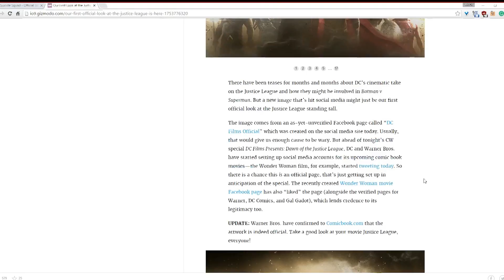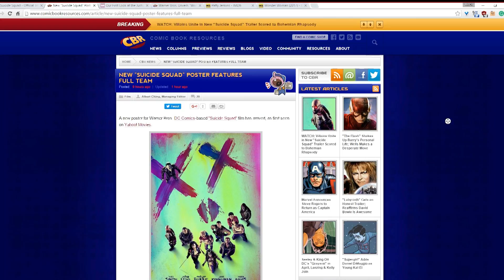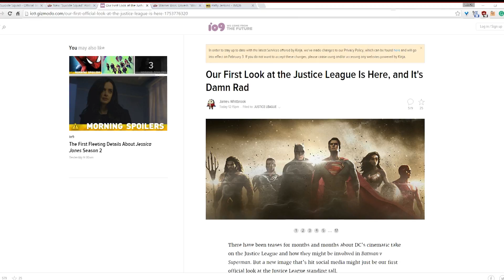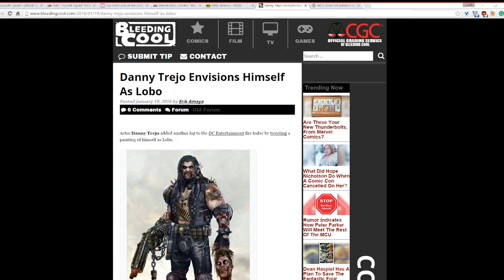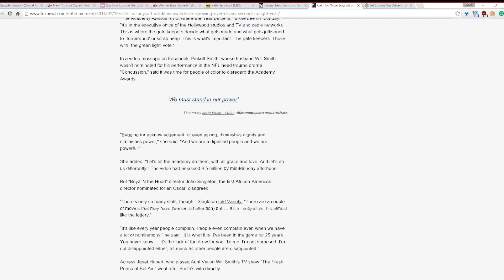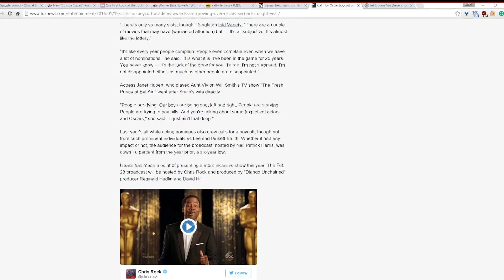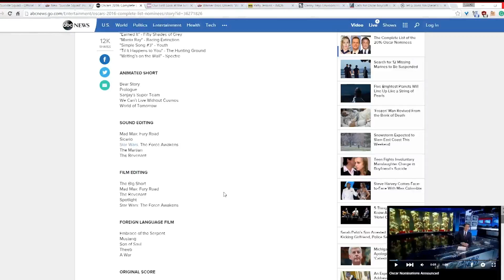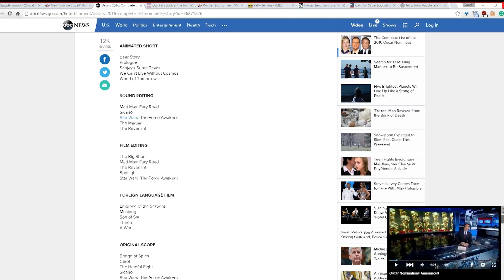ROFLcast: Just Ass League